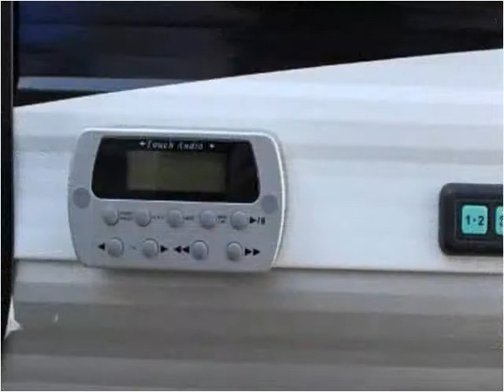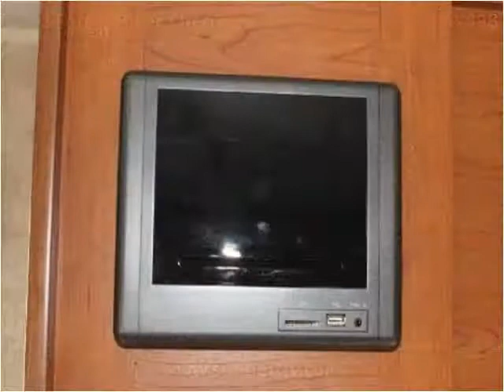2012 Forest River Cherokee New Cars Clarksville IN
This 2012 Forest River Cherokee is available from Tom Stinnett RV's.